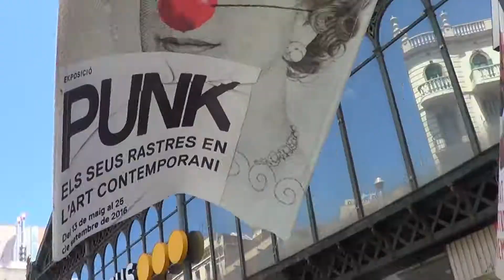la beauté de la nature